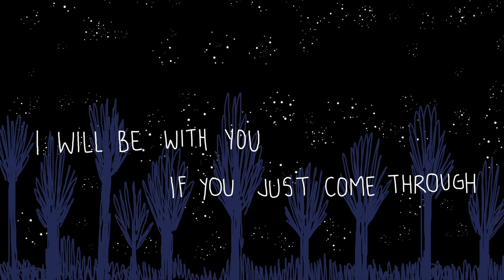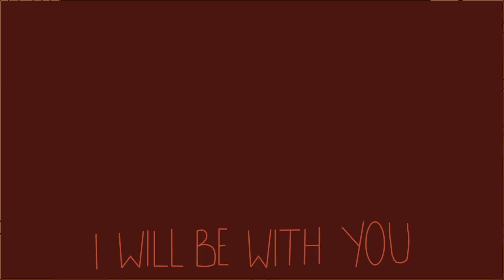Apartment Upstairs - I'll Be With You (feat. Doc.Awes, Abhay Sharma and Fakeer)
I’ll Be With You is as inclusive with its multiple genres as it is with its message. With collaborations from Abhay Sharma on saxophone and Fakeer for a rap section, the song narrates the story of a homosexual couple that is equal parts excited as they are anxious to be with each other.

The song has been produced, mixed and mastered by Amrith Raghunathan (Doc.Awes).

The music video has been animated and produced by Varshini Krishnakumar. Here is a link to her Instagram

For more information about us and our featured artists, check out our Instagram